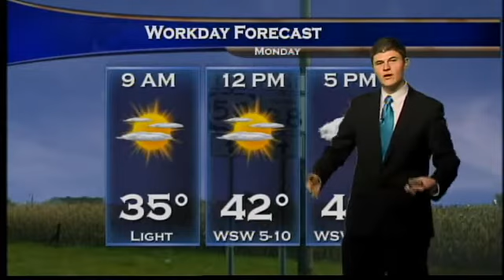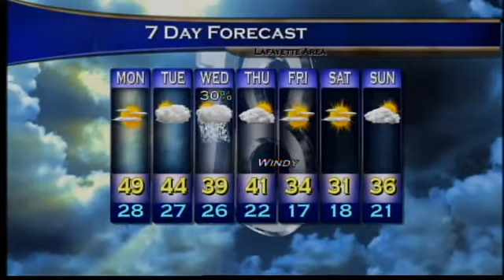PM Web Weather